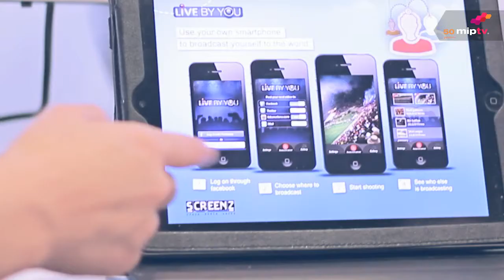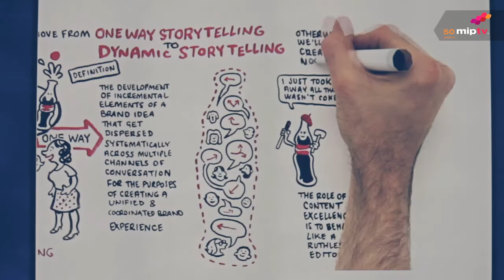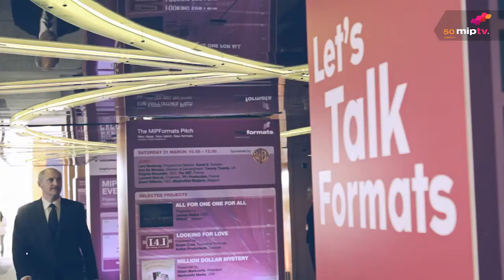MIPTV, MIPCube, MIPFormats & MIPDoc 2013 Trailer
MIPTV is the world's TV market and creative forum for content on every screen.

Celebrating its 50th anniversary in 2013, MIPTV is the place where the entire ecosystem of TV & online content comes together in Cannes to make deals, to be inspired and to forge new partnerships.

It also features MIPCube, the forum and exchange platform focused on the future of TV (April 8-11), and is preceded by documentary and factual screening event MIPDoc and by TV format discovery showcase MIPFormats (both April 6-7, 2013).